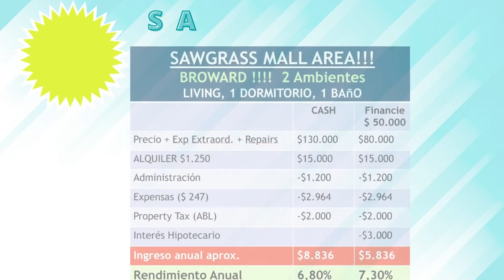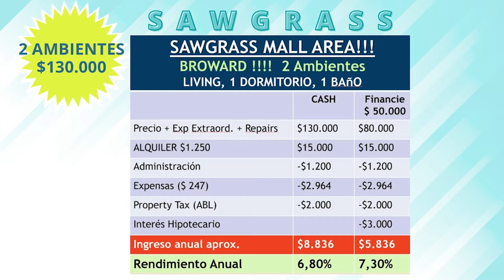SAWGRASS MALL AREA CON VISTA AL AGUA - U$$ 130.000 - GRAN DEMANDA DE ALQUILER E INGRESOS EN DOLARES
🌟 OPORTUNIDAD CON FINANCIAMIENTO!!!🌟